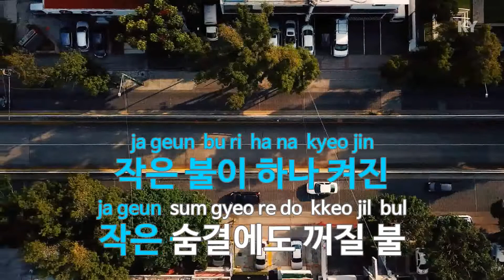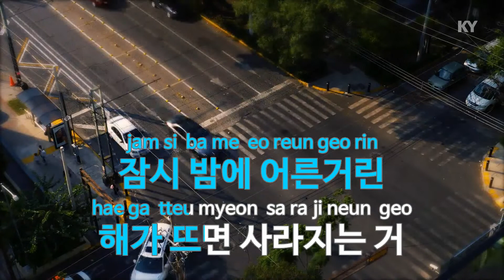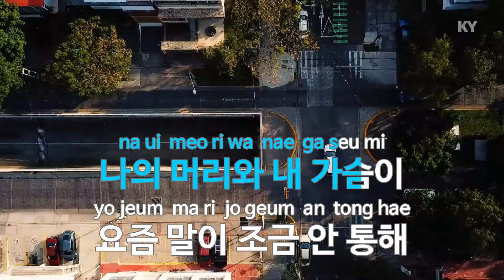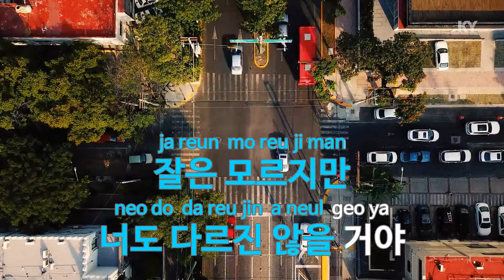버닝 (Burning) - 로시 (Rothy) (KY.92200) / KY Karaoke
★ 곡 정보 ★
번호 : 92200
제목 : 버닝 (Burning)
가수 : 로시
작사 : 김이나
작곡 : 신승훈,이원종

Copyrightⓒkeumyoung